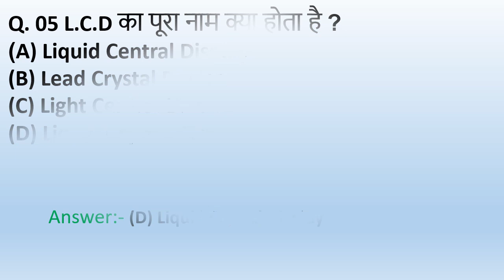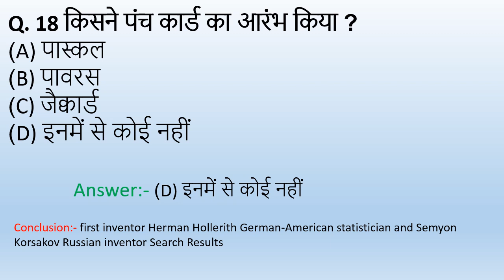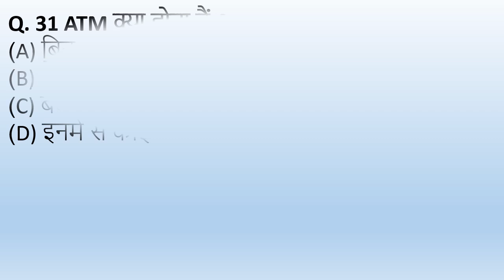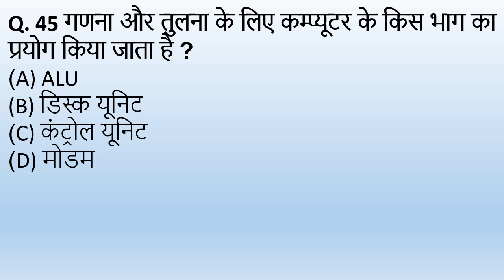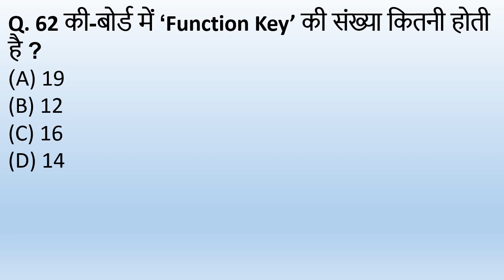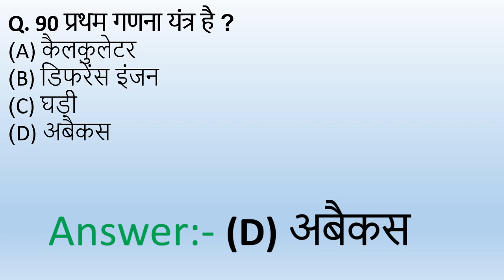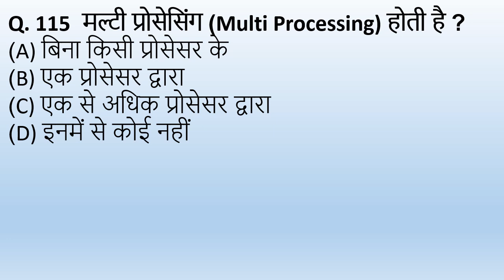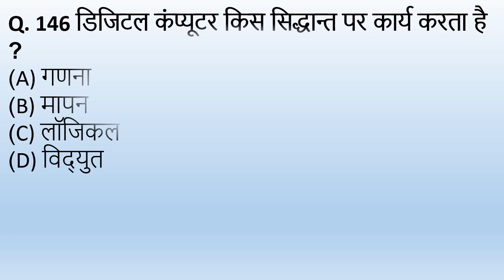computer fundamental question Set 03 || computer basic knowledge || Set one for ssc, bank, railway,